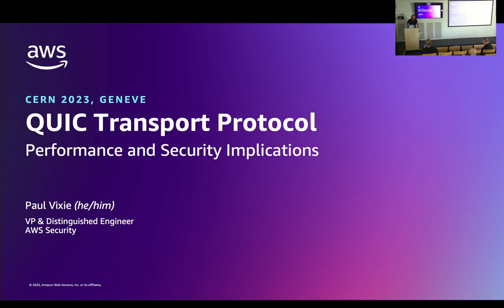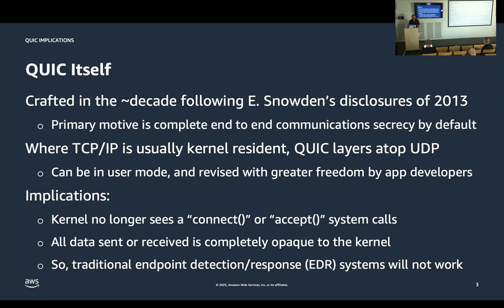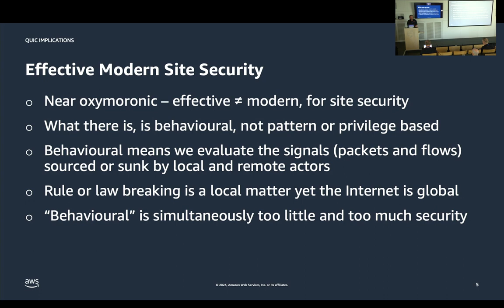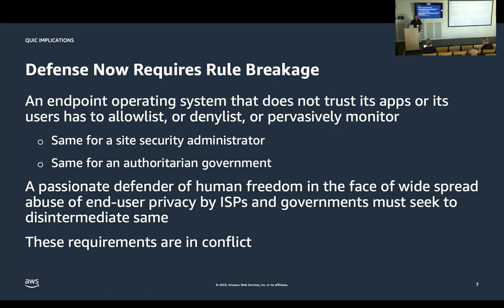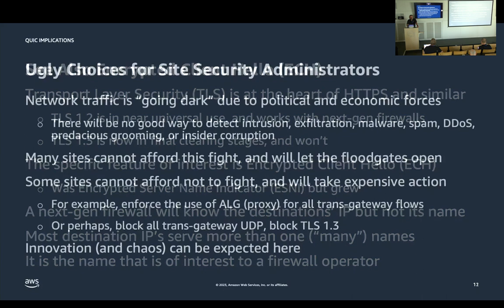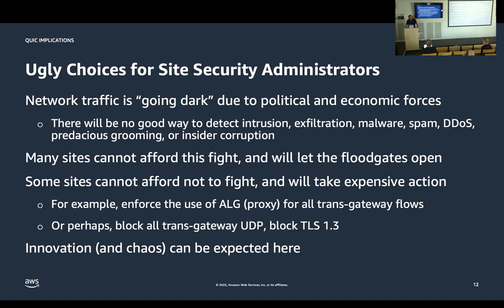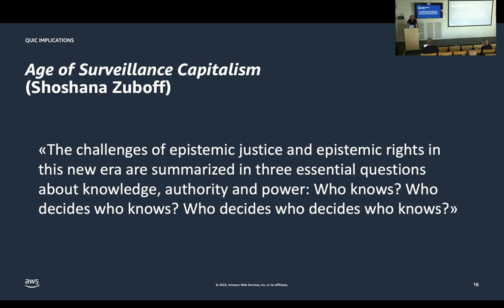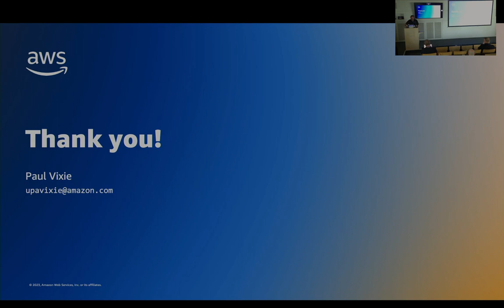Paul Vixie, QUIC Transport Protocol Performance and Security Considerations , Lecture 1/1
Abstract:

The Internet has long served as the Web's communications substrate, and historically that has meant TCP/IP. TCP is a clear text reliable stream protocol which predates the Web by about two decades and is usually implemented in the operating system's kernel. Starting in 2013, the Web community has reconsidered the use of clear text protocols and kernel resident protocols. The result is QUIC, a fully encrypted protocol intended to be implementable at the application layer. Adoption of QUIC will radically alter the security profile and performance characteristics of managed private edge networks including home and enterprise, for both Web servers and Web clients. Let's discuss.

Short bio:

Paul Vixie serves as VP and Distinguished Engineer at AWS Security, and is a Director at SIE Europe U.G. He was previously the founder and CEO of Farsight Security (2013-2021). In addition, he founded and operated the first anti-spam company (MAPS, 1996), the first non-profit Internet infrastructure software company (ISC, 1994), and the first neutral and commercial Internet exchange (PAIX, 1991). Vixie was inducted into the Internet Hall of Fame in 2014 for work related to DNS, and is a prolific author of open source Internet software including Cron and BIND, and of many Internet standards concerning DNS and DNSSEC. He was CTO at Abovenet/MFN (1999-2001) and worked at DEC Western Research Lab (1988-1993) after dropping out of school in 1980. Vixie earned his Ph.D. in Computer Science from Keio University in 2011.